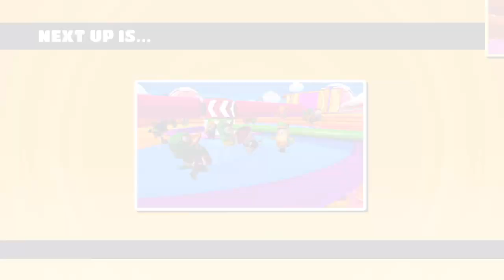Fall Guys: Ultimate Knockout_20200831123718